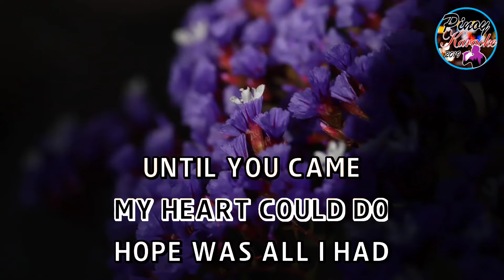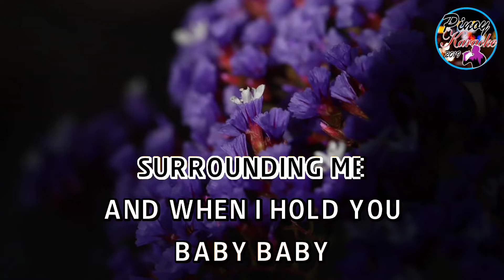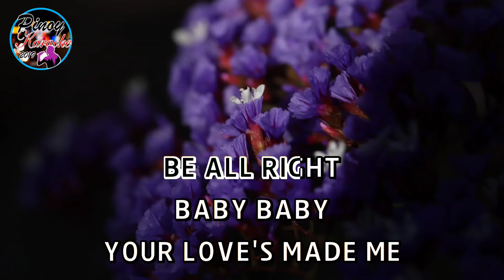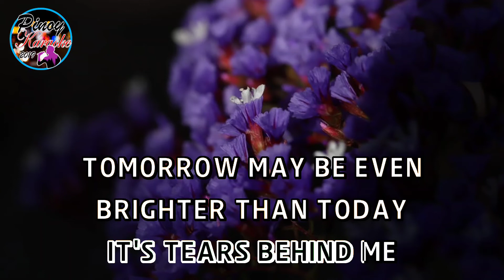Only Yesterday by The Carpenters (Karaoke : Male Key)